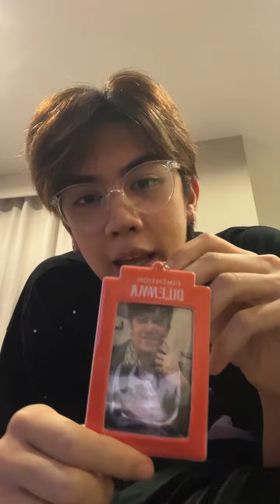PROXIE [ig chokun] 02.05.22